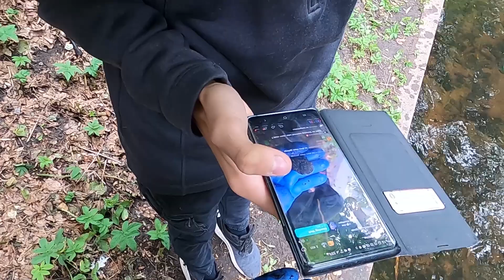BRANDNEUEN MERCEDES - SCHLÜSSEL & GÜRTELSCHNALLENMESSER gefunden! | MaScottchen & Co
Dieses mal haben wir beim Magnetfischen ziemlich interessante Dinge gefunden. Darunter ein Gürtelschnallenmesser und einen brandneuen Mercedes Schlüssel der sogar noch funktioniert hat.

👉 Jungle Monkey Premium Magnetangel Set - 250KG Zugkraft DEKRA geprüft:

👉 Unser Haken zum Magnetfischen:

👉 Der Seilaufroller:

👉 Amazon-Magnet mit dem wir angefangen haben

👉BLU3 Nemo + Rucksack Tauchsystem (zwei Ersatzbatterien)

Wir filmen mit GoPro8 und Samsung S10+ sowie S20+
👉 GoPro Hero 8

👉 Syn Cole - Gizmo [NCS RRelease]

👉 Grundsätzliches:

Alle Waffen und Gegenstände von Wert sowie E-Scooter und Leihräder werden immer gemeldet.
Auch wenn dies nicht im Video zeigen, da z.B. die Polizei oder Behörden dies nicht möchten.
Wir besitzen für das Magnetfischen eine Genehmigung und entsorgen den Schrott fachgerecht.
Nur so kann das Hobby/ Passion funktionieren.
Daher auch an euch die Bitte. Nehmt euren Schrott mit, oder sorgt dafür,
dass er schnellstmöglich abgeholt wird.

👉 Fußnote:

Grundsätzlich ist die Gewässerreinigung und das Bergen der Fahrräder und
E-Scooter unsere Intension,jedoch stellen
wir dies alles etwas spannender dar, um andere zu motivieren und
hoffentlich unserem Beispiel zu folgen.
Vielleicht gelingt es uns ja gemeinsam die Spree wieder zu einem Badegewässer zu machen.